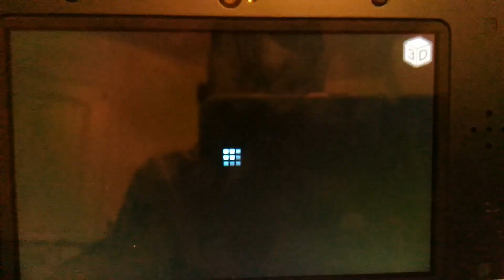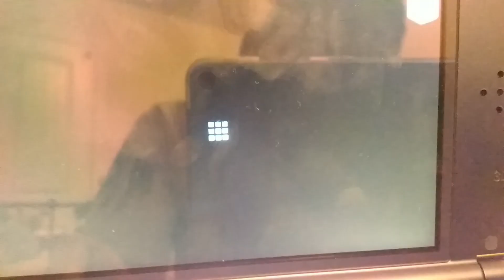The problem got worse!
The team split up with notOrange1, now they hope the problem is solved soon.